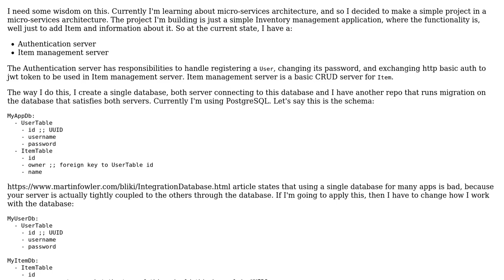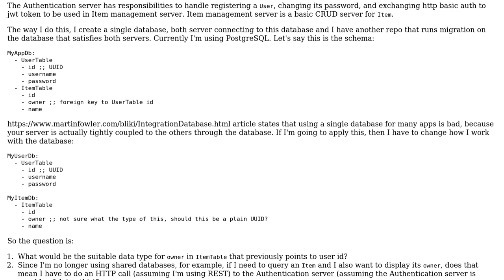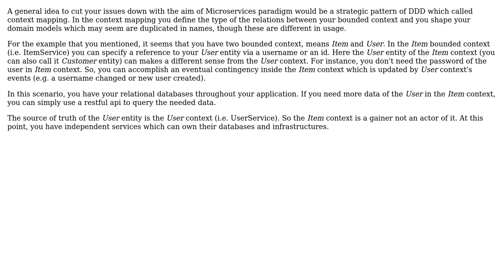Software Engineering: Integration database on micro-services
With thanks & praise to God, and with thanks to the many people who have made this project possible! | Content (except music & images) licensed under CC BY-SA | Music | Images & others | With thanks to user Nima Boobard user autumn322 and the Stack Exchange Network Trademarks are property of their respective owners. You are responsible for your own actions.